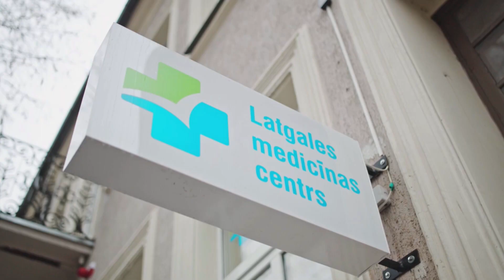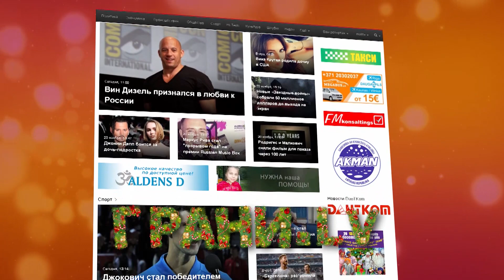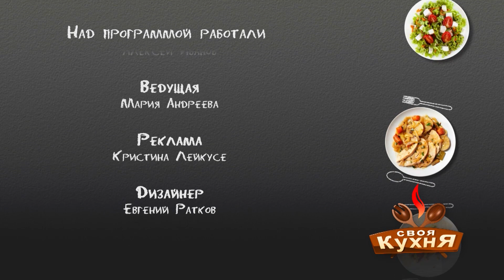"Своя кухня", выпуск 13: Интарс Бусулис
Представляем вашему вниманию тринадцатый выпуск программы "Своя кухня". У нас в гостях - музыкант Интарс Бусулис.